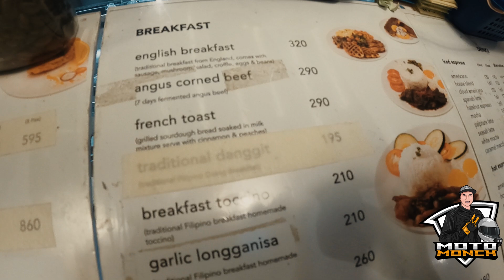NASA BAGUIO BA KAMI?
Good day Ka-journey!

Nag-kayayaan ang Vespa T&C mag-Marilaque, at akala namin nasa Baguio kami kasi sobrang ginaw! Sobrang sarap ng ride namin kasi wala na masyadong Motor sa kalsada. Night ride pala dapat para maenjoy mo ang kalsada.

Sarap ng food sa Tanto and sa Palpitate Coffee!

Solid!

Moto Monch